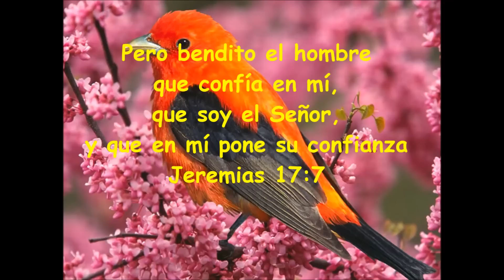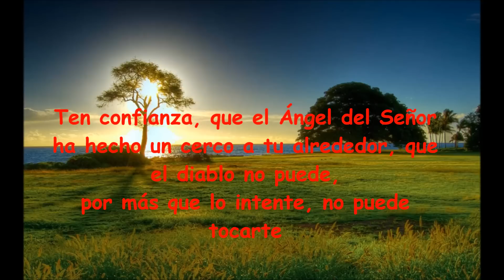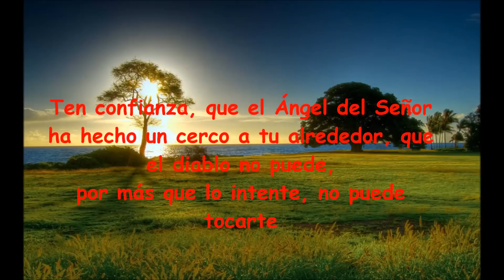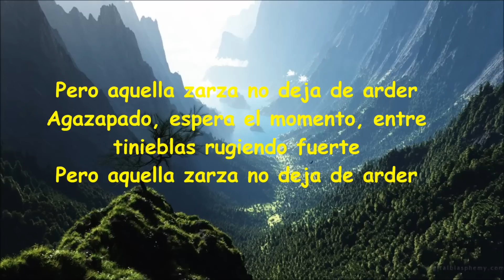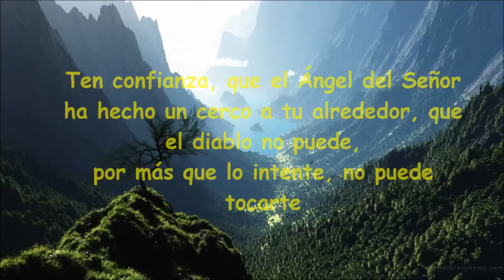Coros unidos "Ten confianza" Letra